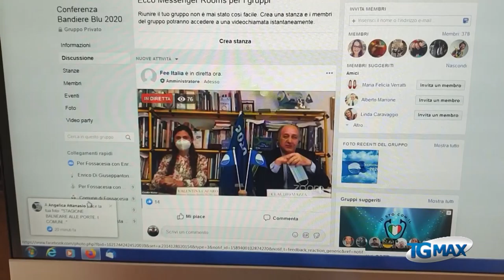Fossacesia brinda alla 19esima bandiera blu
Mare: a Fossacesia per la 19esima consecutiva arriva la bandiera blu, mantenendo gli standard qualitativi dei 5 chilometri di costa. Il sindaco Enrico Di Giuseppantonio: “è un segnale di speranza in un'estate che sarà particolare per tutti”